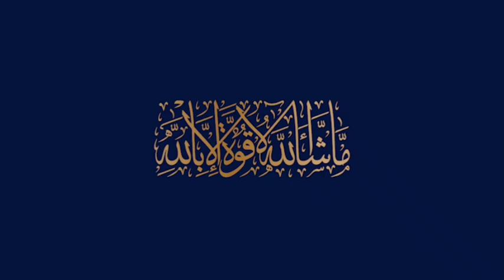blue world city Islamabad | night view | transparent properties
In This video we will share Information about blue world city Islamabad | night view | blue world city | transparent properties

B-17 Islamabad
Islamabad
Rawalpindi
CDA
RDA
Transparent Properties
Transparent Property